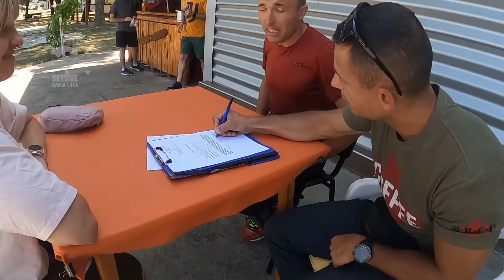TANDEM SKOK BANJALUKA - Vazduhoplovni klub Skydive Banjaluka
Tandem skok - Emir K., Aerodrom " Zalužani", 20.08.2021, sa tandem instuktorom Bobanom Prodanovićem - SKYDIVE Banja Luka. Više informacija na